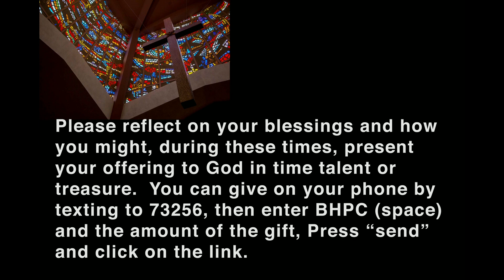Sunday Worship November 20, 2022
Scripture Lesson: Matthew 25: 31-45 read by Deacon Frank Randall
Sermon: by Pastor Denise Diaab